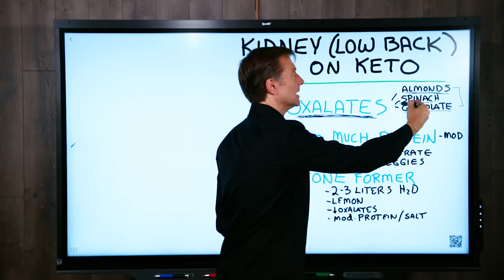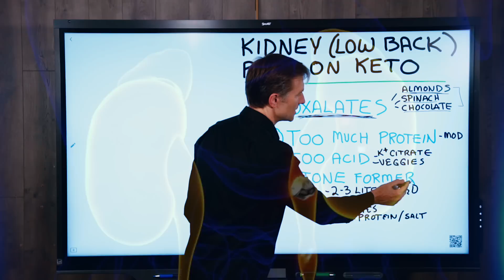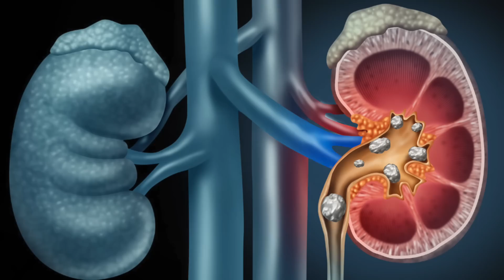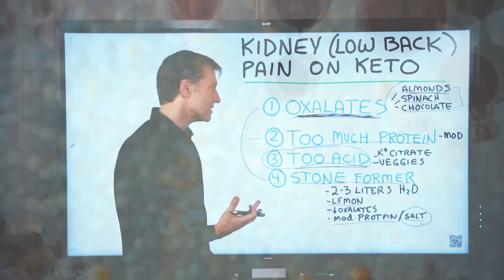4 Causes of Kidney Pain (Low Back Pain) on Keto Diet – Dr. Berg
In this video, we’re going to talk about low back pain on keto. I’m going to share with you the four causes for low back pain on keto and how to get rid of low back pain.

The low back pain on keto you’re experiencing may be coming from your kidneys.

Four causes of kidney pain (low back pain) on keto:
1. Consuming high oxalate foods
2. Too much protein
3. Urine is too acid
4. You're a stone former

How to get low back pain relief:

 • Avoid high oxalate foods (almonds, spinach, chocolate)
 • Have moderate amounts of protein and salt
 • Take potassium citrate
 • Consume lots of veggies
 • Drink 2-3 liters of water per day
 • Add lemon to your water